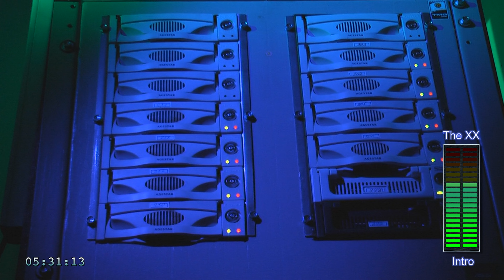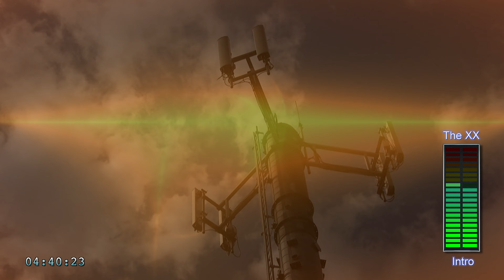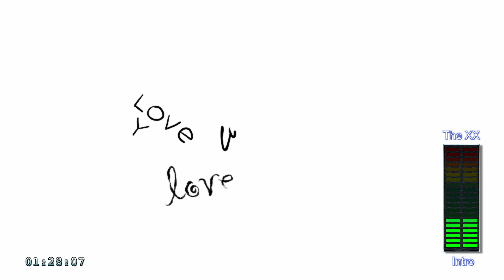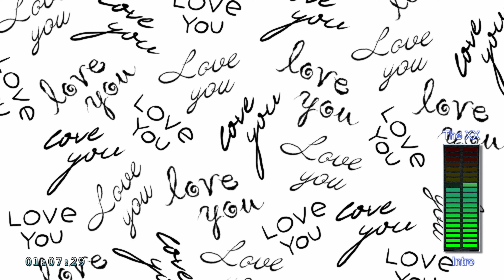The XX - Intro, Long Version - 4k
4k resolution...